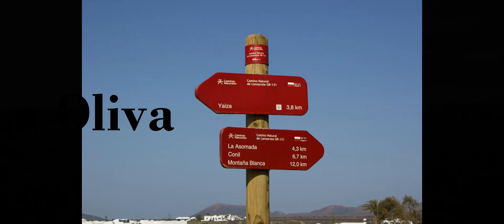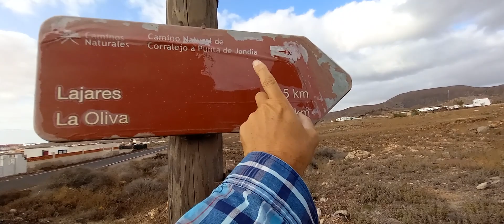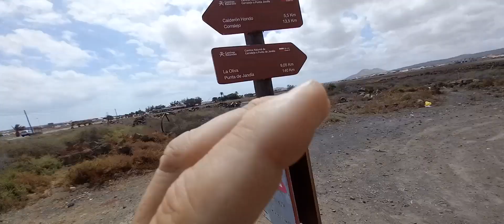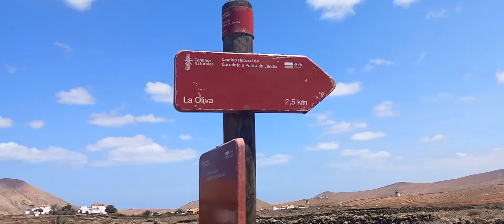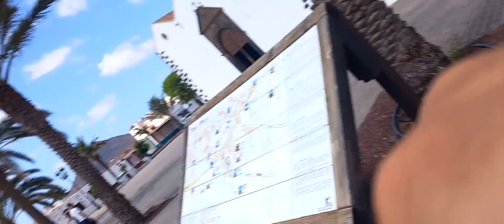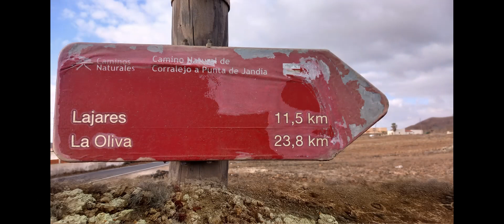FUERTEVENTURA GR131 TAPPA 2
Tappa numero 2 del Sentiero Natural di Fuertevntura.
25 km da Corralejo a La Oliva